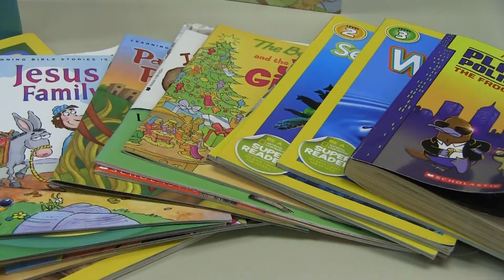Quitman's Panther Read's Program Continues Online